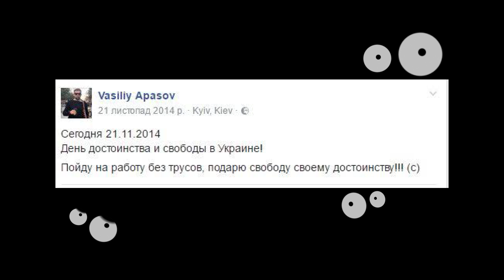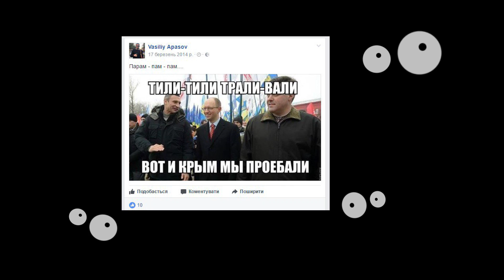Итоги дна 18+: Народный фронт ищет херовых друзей (и находит)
Для борьбы с активистами-антикоррупционщиками, нардепы объединяются с сепарами. И это уже не дно, это пи*** полнейший.
В случае неприятия нецензурной лексики или русского языка, вы всегда можете посмотреть почти приличную украинскую версию